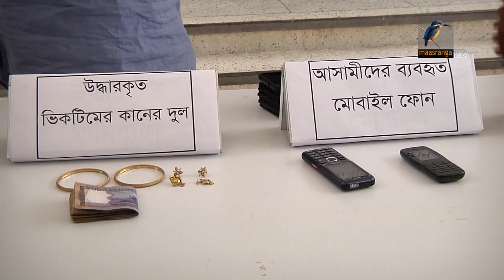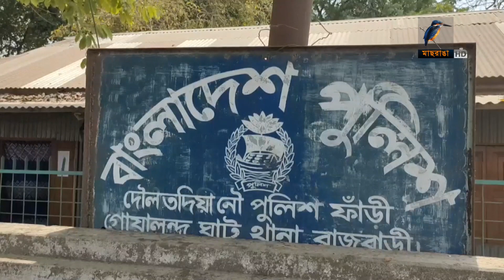মাছরাঙা দেশের সংবাদ | Maasranga Desher Sangbad | ১৫ এপ্রিল , ২০২৩ | Maasranga News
2 Bir Uttam Ziaur Rahman Road (New Airport Road)